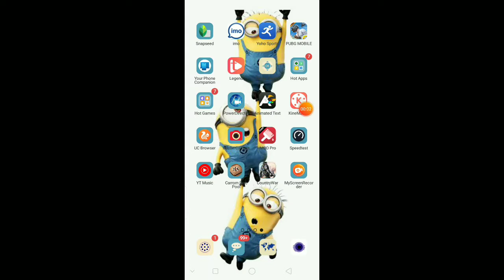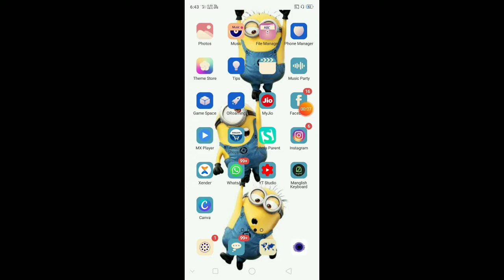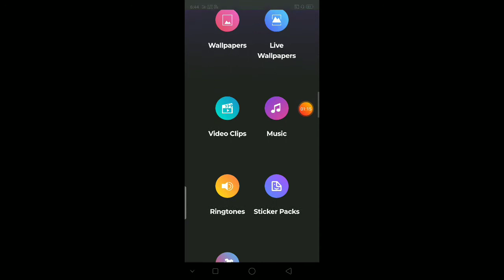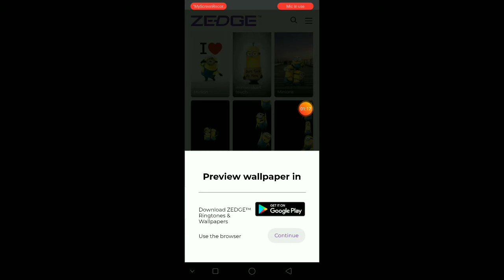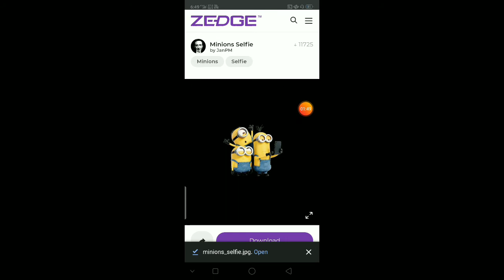How to download free wallpapers and ringtones without ads pubg information included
Hi today I am going to show you how to download wallpapers and ringtones and videos for free without advertisement

Another point is pubg is now play  on PS4

Download from pubg for PS4 in Sony website

By